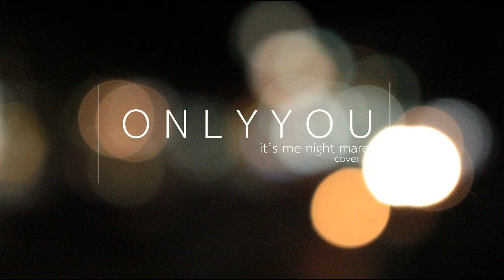onlyyou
T O Y O U